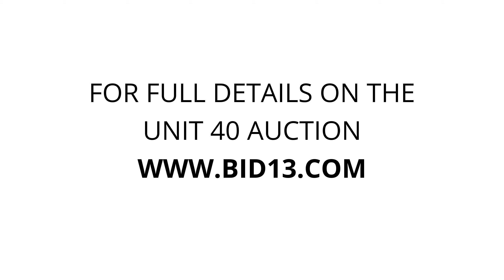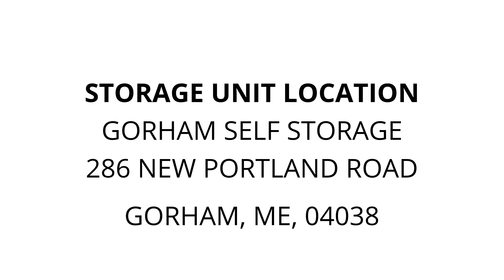Gorham Self Storage - Unit 40